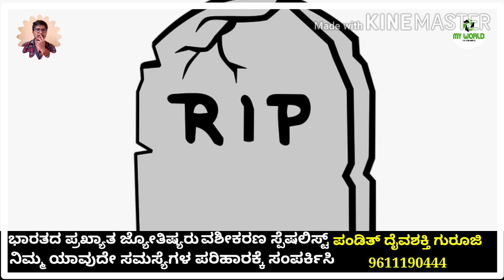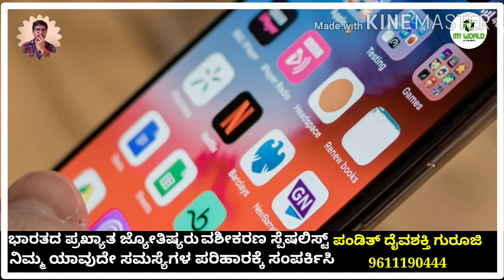Manasina Mathu Part-68|kannada inspiration speech | By Sonu Shrinivas|Inspirational Speech Kannada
Manasina Mathu Part-68|kannada inspiration speech | By Sonu Shrinivas|Inspirationa l Speech

Manasina Mathu Part-66 |kannada inspiration speech | By Sonu Shrinivas|Inspirationa l Speech

Manasina Mathu Part-64 |kannada inspiration speech | By Sonu Shrinivas|Inspirationa l Speech

Concept,Direction & Voice Over: Sonu Shrinivas
Youtube Promotion:Raghu Lakshman
Recording Studio: My World Studio

ಸ್ಪೂರ್ತಿದಾಯಕ ಮಾತುಗಳು
Personality development.

My Favourite:
Chakravarthi Sulibele